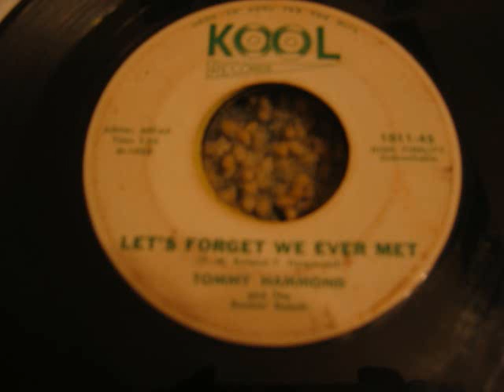Tommy Hammond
Let's Forget We Ever Met